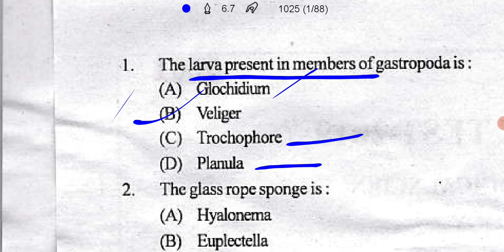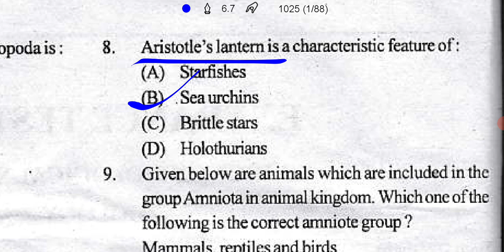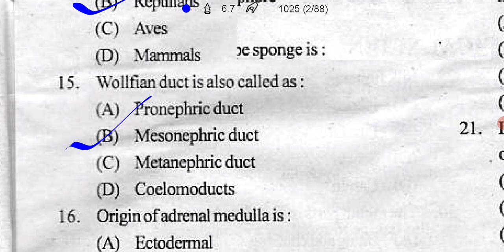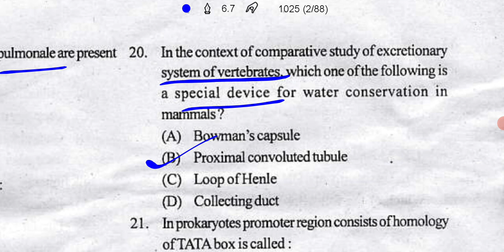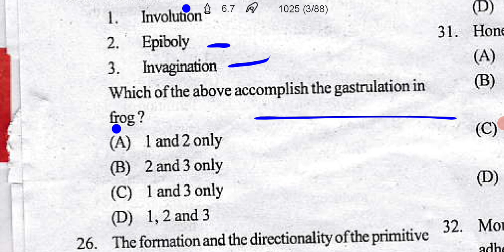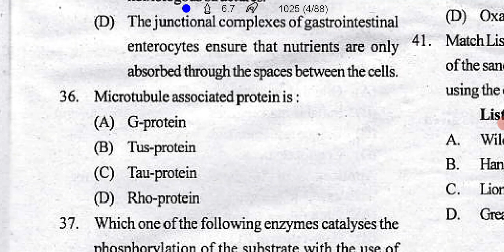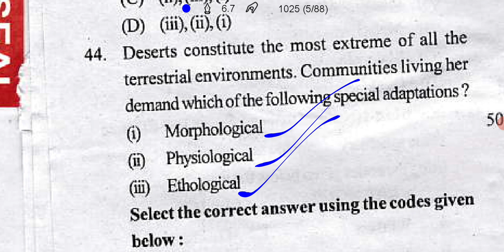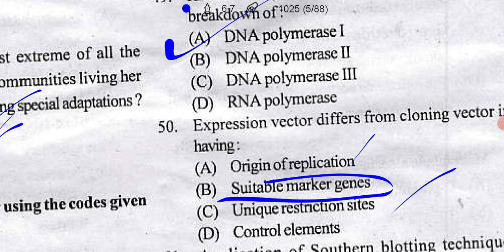Zoology Previous Year Paper ||Rpsc Gyan